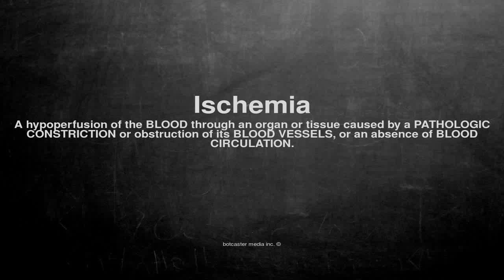Medical vocabulary: What does Ischemia mean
What does Ischemia mean in English?